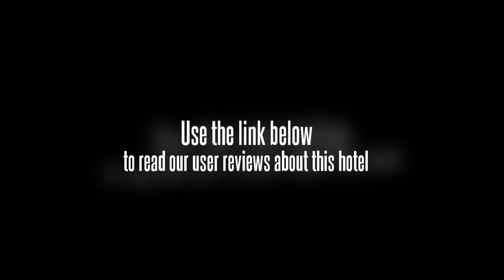Hotel Anand Regency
Less than 10 minutes drive away are some great attractions such as the Charlotte Swenson Memorial Bible Training School and Godavari Bridge, and conveniently there is free parking on site at the Hotel Anand Regency should you need it. Adikavi Nannaya University is within walking distance from the hotel. Rajahmundry town centre is within a 10 minute drive.